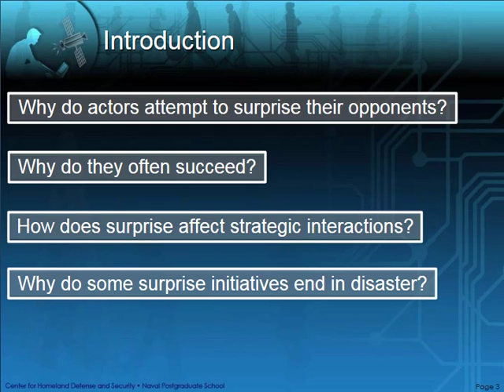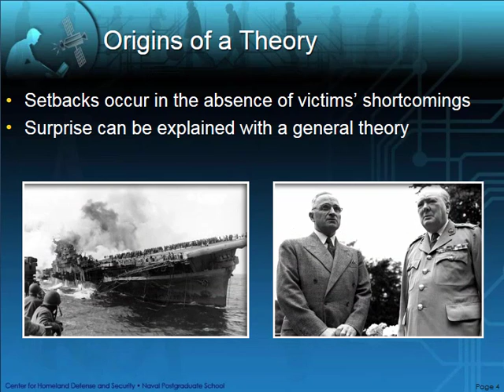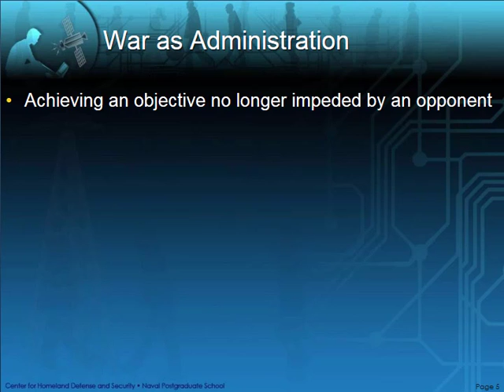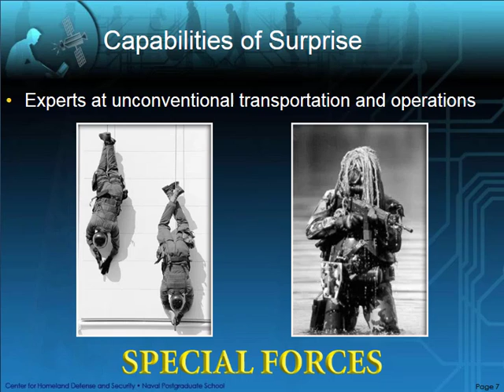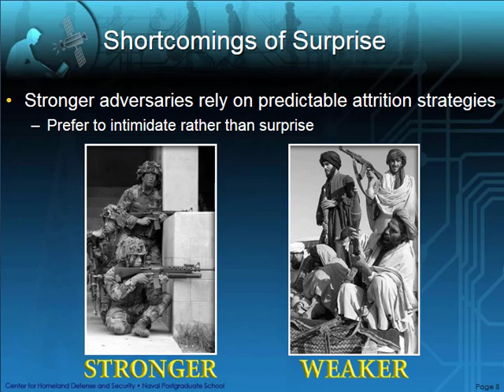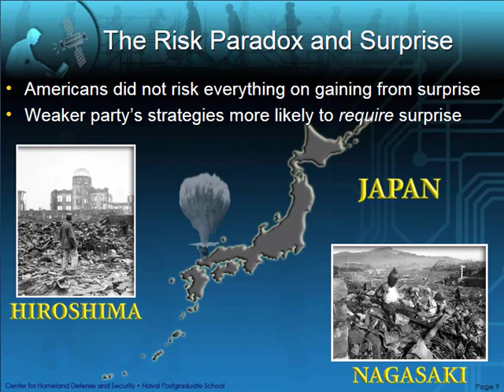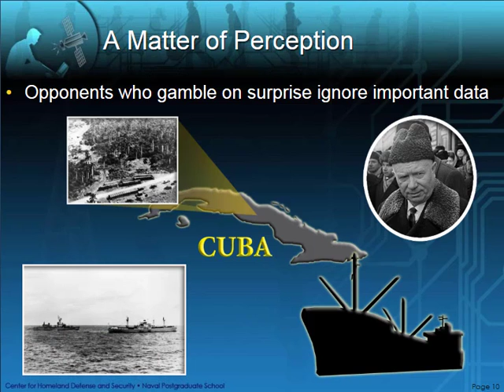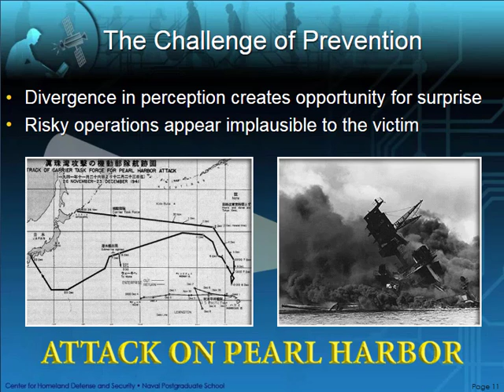Theory of Surprise - Module I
This module focuses on the theory of surprise - how states, non-state actors, or individuals attempt to surprise their opponents and why they often succeed, how surprise affects strategic interactions, and why some initiatives succeed spectacularly, only to end in disaster for the side that initially benefited from surprise. The theory of surprise is derived largely from military expert Michael Handel's writings, which also call on the Prussian philosopher Clausewitz's concepts of strategy and war. Their combined theories explain why those who rely on surprise might win a battle, but rarely achieve overall victory in war. This module goes on to depict surprise as an enabler of temporary superiority, but also elucidates its shortcomings and the risks included therein.

Lecture by James Wirtz